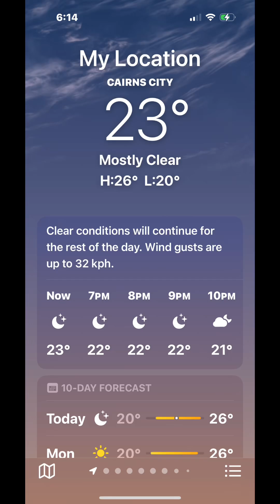Cairns-great barrier reef&rain Forest world heritage sites, 2 in one place